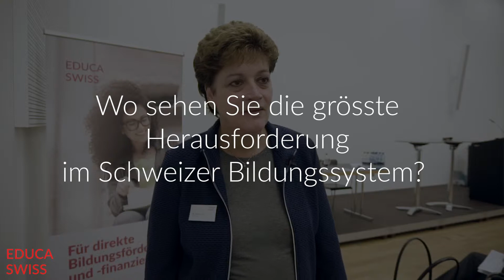Silvia Steiner im Interview mit EDUCA SWISS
Es geht um Finanzen und Vernetzung, sagt Silvia Steiner, Präsidentin der Schweizerischen Konferenz der kantonalen Erziehungsdirektoren EDK im Gespräch mit EDUCA SWISS